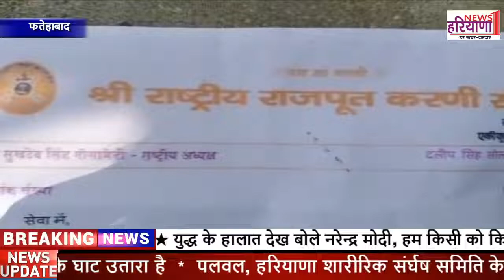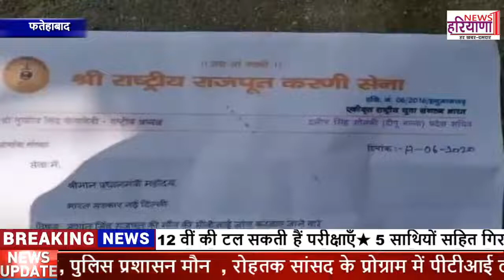शुशान्त राजपूत आत्महत्या मामले में करणी सेना ने...